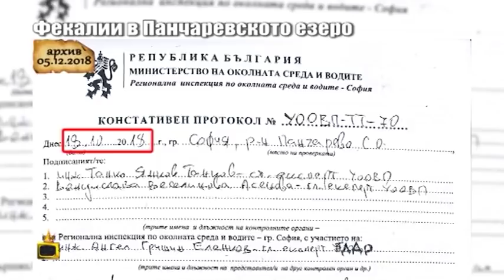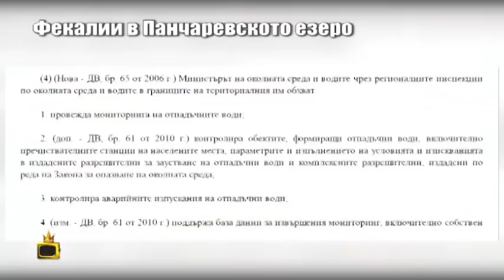РИОСВ-София: От кметството на Панчарево излизат води с „неизяснен произход”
Репортерът Дани Йорданов попита инж. Ирена Петкова - директор на РИОСВ-София, как е възможно от сградата на кметството на район Панчерево да излиза отходна тръба, която се влива в близката река Бистришка, която пък директно отива в Панчаревското езеро.
Инспекторите от РИОСВ са извършили проверка и резултатите предстои да се изследват, а кметът продължава да крие от камерата ни...